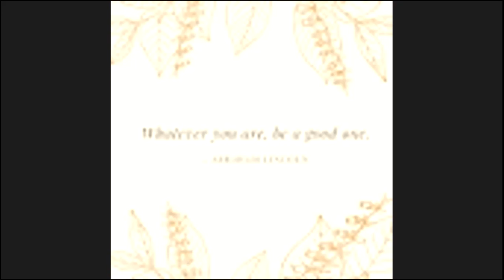THE ROLE OF LITERATURE AND LIFE MANAGEMENT IN PANDEMIC -DAY 3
TOPIC: THE ROLE OF LITERATURE AND LIFE MANAGEMENT IN PANDEMIC -DAY 3

The Department of English, M.V.Muthiah Govt. Arts College for Women, Dindigul Organized a National Virtual Seminar Series 15, 16, 17 ,20 & 21 - Day -3  entitled " The Role of Literature and Life Management in Pandemic on 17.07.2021 through online mode using zoom Live Stream.